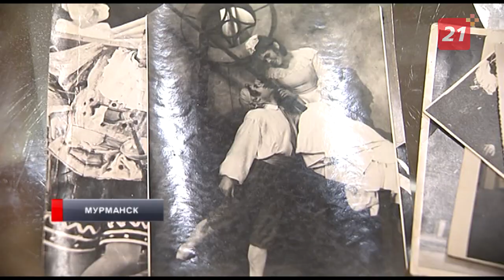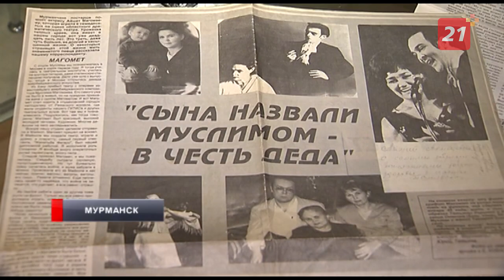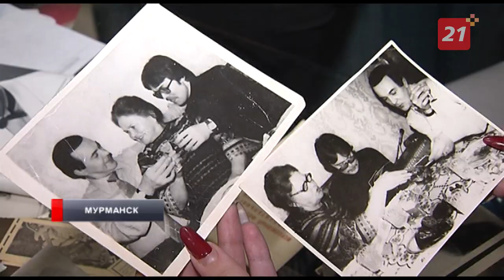Со дня рождения известной мурманской актрисы прошло 100 лет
Со дня рождения известной мурманской актрисы прошло 100 лет. В областном драматическом театре в свое время трудилось множество знаменитых актеров, но не многие знают, что свою карьеру в нем завершала мать народного артиста СССР Муслима Магомаева - Айшет Кинжалова. В этом году ей бы исполнилось 100 лет. С дочерью известной актрисы пообщалась Александра Пескова.